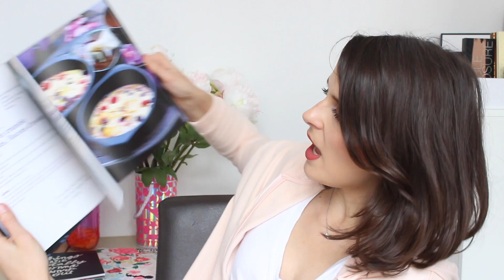Haul mode, beauté et cuisine (IKKS, Sézane, Berenice, Sephora, Lookfantastic) ⎪Be(youtiful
Voici mes derniers craquages mode, beauté et livres de cuisine !

- Tee Shirt Abercrombie & Fitch
- Sweat Princesse Tamtam

Je passe par Igraal lorsque je commande chez Sephora, Nocibé, The Beautyst... Si toi aussi tu veux profiter du cashback et récupérer de l'argent grâce à tes achats, je peux te parrainer